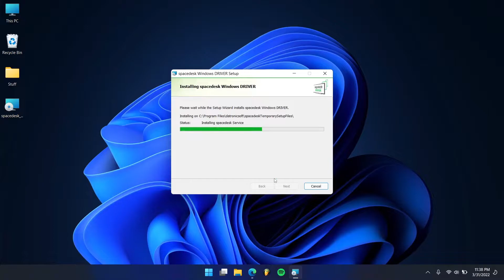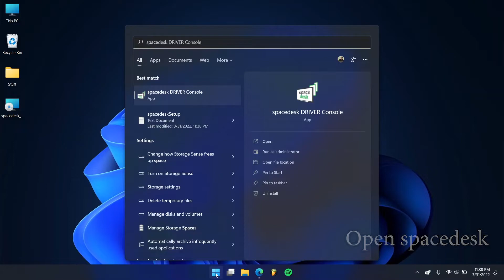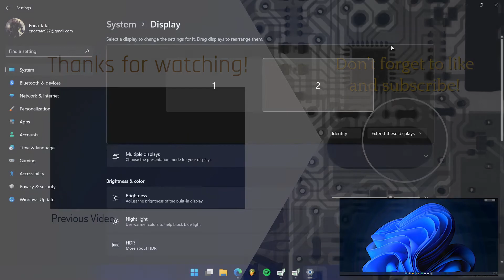How to use your phone as a secondary display (Wireless)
Intro:
William James
Direction (Original Mix)

Tags (ignore):
Spacedesk, wireless display, display, wired display, smartphone as a display, use android as a display, wireless android display, wireless iphone display, iphone display